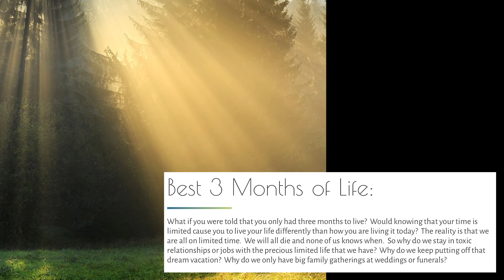Shamanic Trance Dance and Empowerment Center